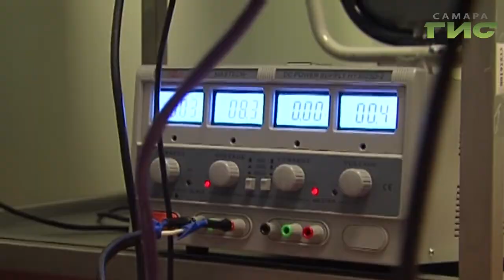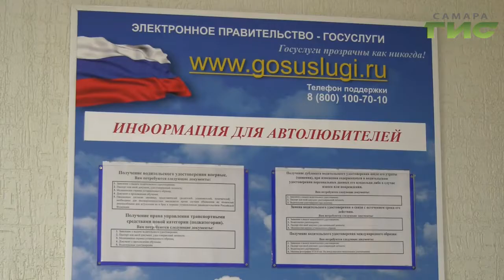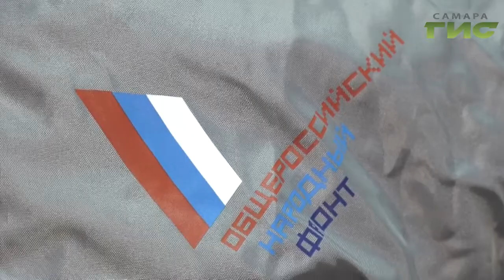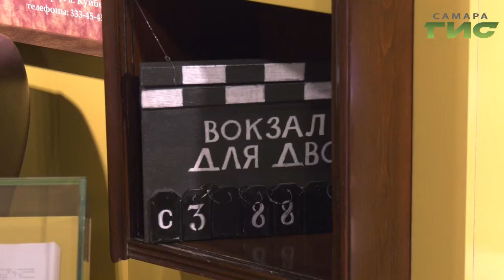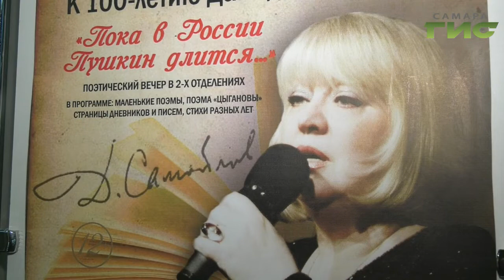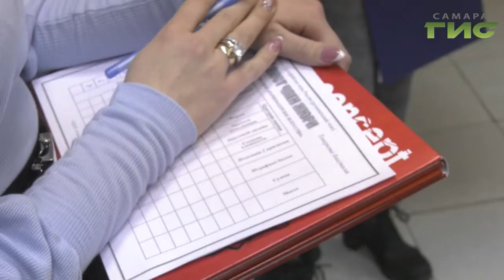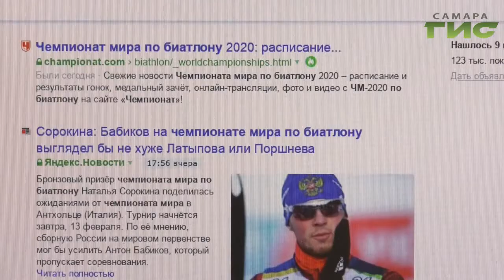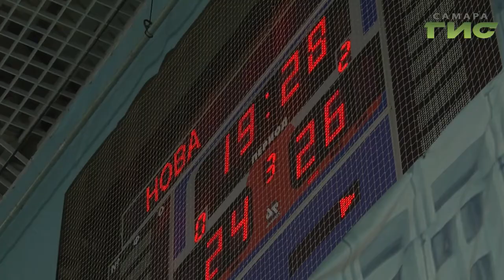"События" от 13.02.2020 (вечер)